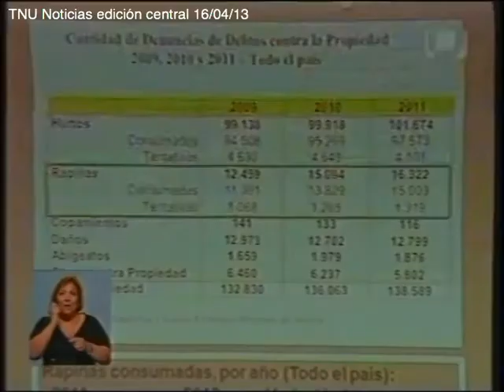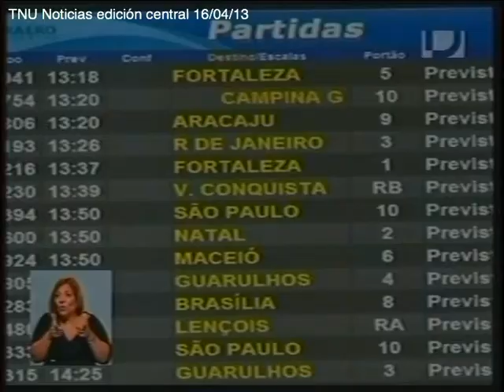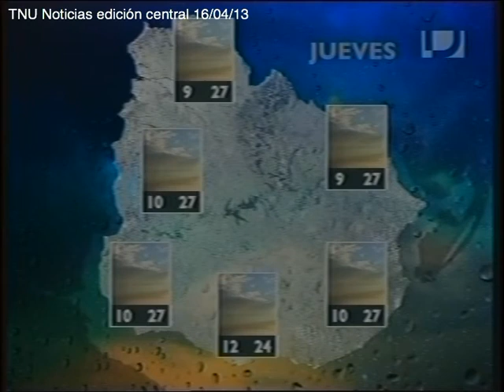TNU Noticias edición central 16/04/13